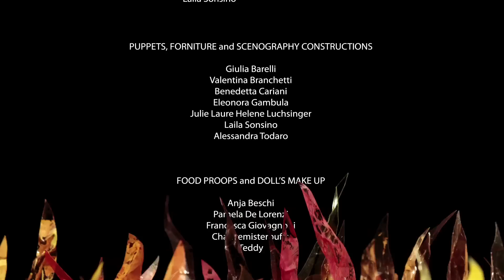V.A.S. Sound Design - HEARTBURN - SHORT ANIMATED MOVIE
SOUND DESIGN, FOLEY ART, MIXING & MASTERING: Valerio Alessandro Sizzi.

MAIN CHARACTER VOICE: Eleonora Gambula.

NOTE: This short animated movie has been selected to ITALIANMIX by VIEWFest 2011 Digital Movie Festival in Turin in October 2011 and it's candidated to many other festivals worldwide.
It has also been presented on ClubToClub 2011 Festival's conference on November 2011.

Synopsis:
In a sumptuous room an old clock doesn't get tired of counting the passage of time. Sitting along the table there is a wholly stunned society that, instead of talking vivaciously, takes advantage of the lunch time almost as a rigorous march. Among the recruited commensals, there is also a young cadet, Alma, who, with her jaunty attitude, doesn't seem too much predisposed to follow the dictated choreography but, on the contrary, she shows herself more intent on distorting it. Will Alma's "fiery instinct" able to melt the cold and rigid clichè that, in and out, surround her?